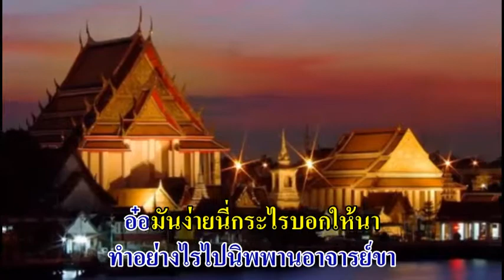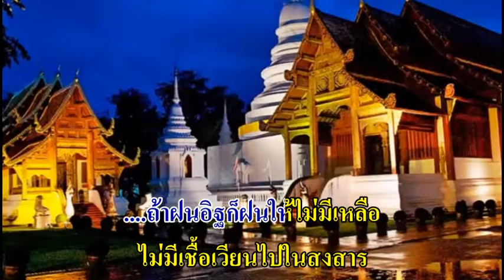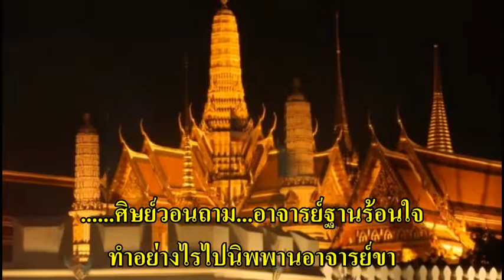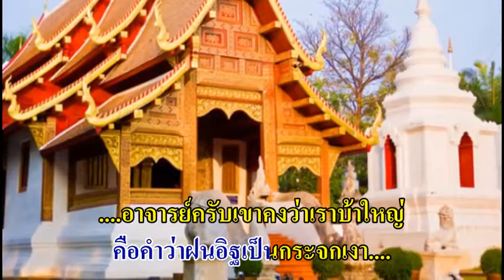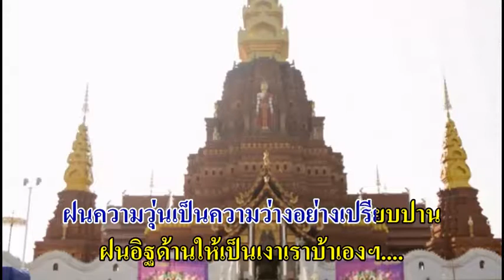0381 ฝนอิฐเป็นกระจกเงา - นิทัศน์ ละอองศรี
ประพันธ์ทำนอง 5 ส.ค. 2541
จาก บทกลอน ท่านพุทธทาส ภิกขุ
เรียบเรียงเสียงฯ : วิชัย อนุชิตสงคราม
บันทึกเสียง 15 ก.ค. 2542